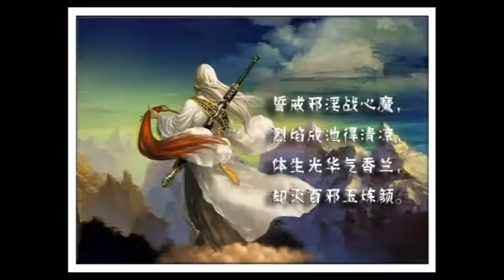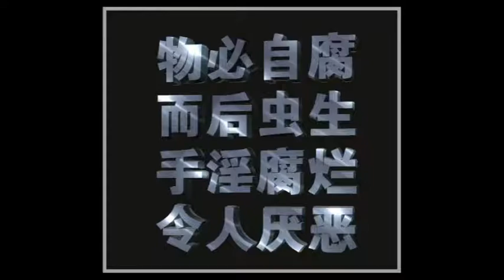《念佛感應錄》（七）陸 念佛靈異：五、母雞復仇 念佛解怨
編者：淨土宗編輯部

二○一三年八月，我去弘願寺皈依了，法名「佛淨」，從此我念佛更加精進了。一段時間後我發現，原本任性自私、心浮氣躁的我，心性變得平靜柔和了，與周圍人、事、物的關係也更加融洽了。

與此同時，我先生的事業也順風順水，我家的小日子也慢慢富裕起來了，我知道這都是阿彌陀佛的慈悲加持。我希望先生也能念佛，可一直未能如願，直到發生了一件事情，才徹底改變了他。

二○一五年元旦過後的一天，朋友送來了一隻母的土雞，第二天正好是兒子的生日，我先生便決定把這隻母雞殺了為兒子慶生，我苦勸無果。

以前這類事都是由我這個家庭主婦來做，現在我已皈依佛門，自然不忍做此殺戮之事。從未殺過雞的先生只好硬著頭皮親自上陣，怎奈「技術」太差，居然很久沒把雞殺死，那隻可憐的母雞掙扎了好一陣子才斷氣，其狀慘不忍睹。

一星期後的一天，凌晨三點，先生突然莫名其妙地吐血，我們以為吐一吐就會好，也沒太在意，吐完又繼續睡。誰知到早晨七點，先生又「哇哇」地吐了起來。望著那一汪汪的血水，才知此事非同小可，慌忙打車直奔附近的南昌大學第一附屬醫院，

醫生說很危險必須立即住院。住院後做了一系列檢查，結果均顯示一切正常。見沒查出什麼問題，再加上我先生工作的確很忙，便辦了出院手續。

回家的當天晚上，先生和我都聽到房間裡有母雞「咯咯咯...」的叫聲，彷彿在一聲聲呼喚「救救我，救救我...」任憑我們怎麼趕，這聲音總是揮之不去。

次日凌晨，先生再次吐血不止，我們又慌忙趕往一附院，照例是住院，做一大堆檢查，還是一切正常。這樣折騰了幾次，我們已是身心俱疲。

正在這萬般無奈之際，我突然想到應該向弘願寺求助，於是我撥通了弘願寺佛廣法師的手機，法師說，我和先生要一起念佛懺悔。得到法師的慈悲開導後，我和先生趕緊跪在佛像前念佛懺悔。與此同時，得知消息的南昌弘願念佛小組的蓮友們在虞文英老師的帶領下，連續念佛三天迴向給那隻母雞。

從那天起，我們再沒有聽到雞叫聲，我先生也沒有再吐血，原本因為吐血而蒼白的臉，也逐漸紅潤起來。

我先生才真正領略了「南無阿彌陀佛」六字名號不可思議的殊勝功德。

他說：「今後一定要多多念佛，無論如何也不能再殺生了。」

南昌 佛淨居士